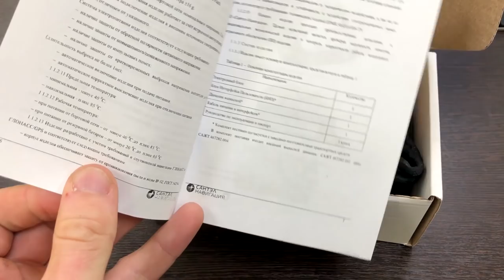ЭРА-ГЛОНАСС. За что здесь платить?!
Обзор на последнюю версию ЭРА-ГЛОНАСС стоимостью 27100 рублей, который обязательно нужно устанавливать на автомобили ввозимые в Россию.